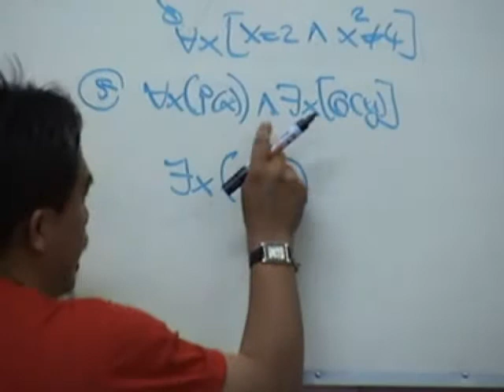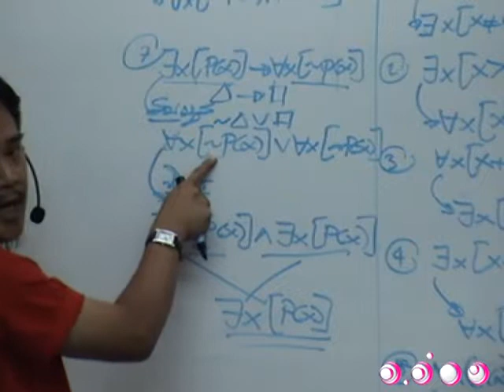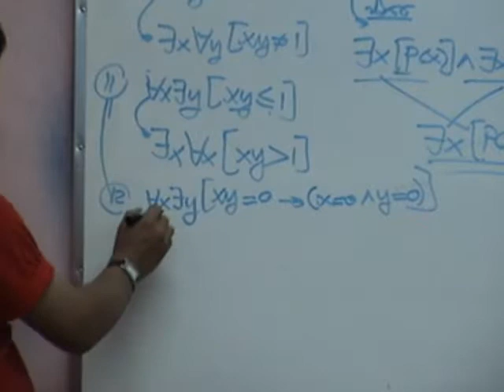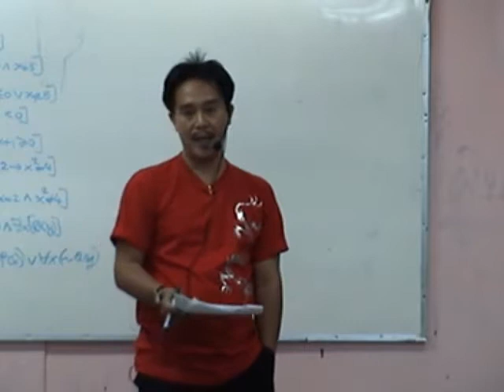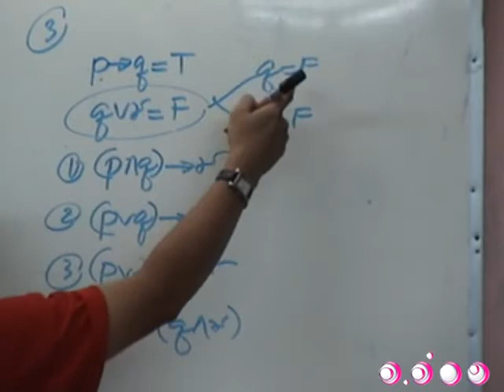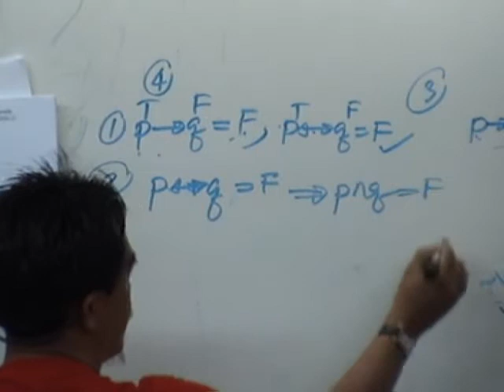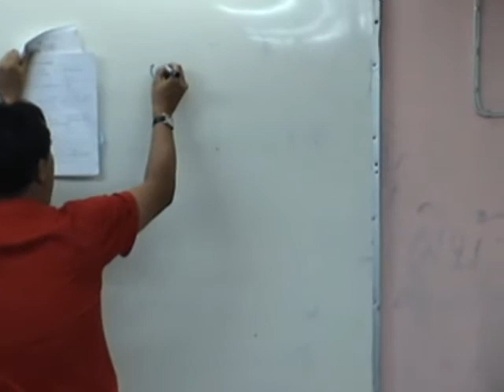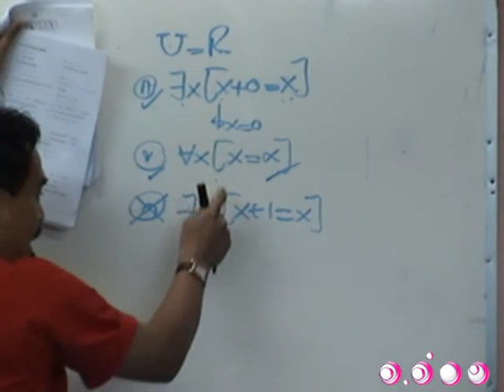ติวคณิตศาสตร์ ตรรกศาสตร์ ชุดที่ 4 4/5